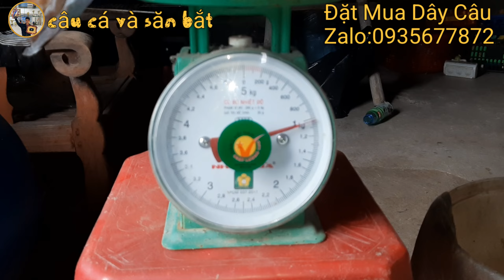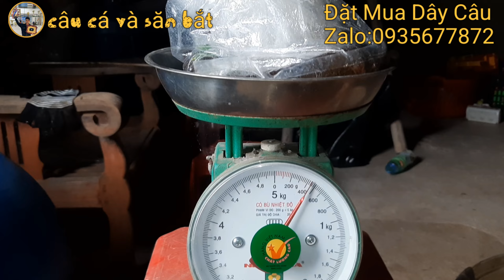Câu lươn mương_Đang trúng mánh lươn khủng_Sự cố lại ập đến quá nhanh_tập756//Giant eel fishing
☆Hiep is very happy to share with you the best footage of
EEL FISHING for you to watch and entertain.
Let's accompany Hiep to follow and watch the latest EEL FISHING videos when Hiep Chia will.